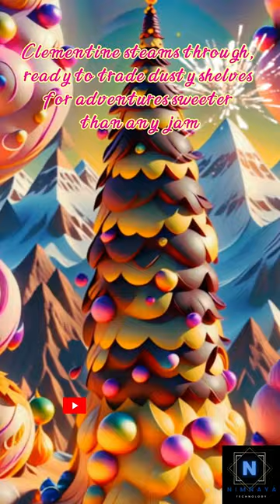The Sweetest Goodbye